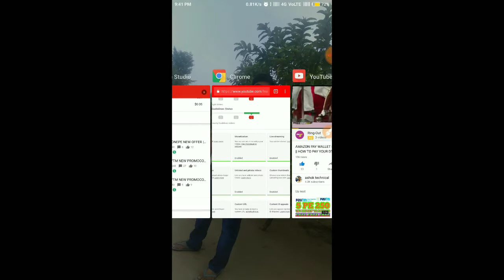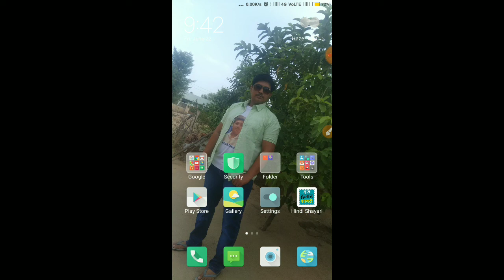MY MONETIZATION ENABLE || AFTER 1000 SUBSCRIBERS & 4000 HOURS WATCH TIME, ASHOK technical